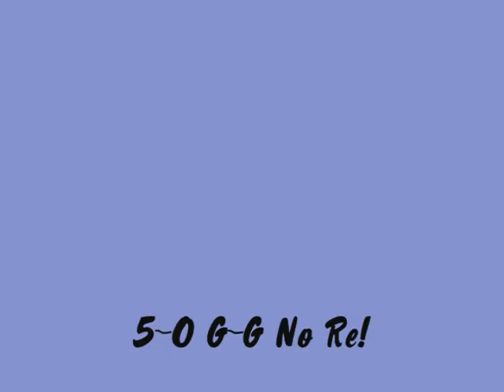x T R i P p Y Vs. iNastyyy GFX